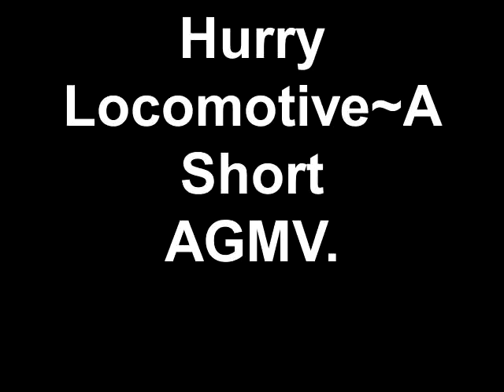Hurry Locomotive~A Short AGMV.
STORYLINE AND APOLOGY \/\/\/\/\/\/

~Storyline~
Diana is packing for college and she's very nervous.She sits down to rest and has a flashback of when her family first moved into their house.Then her Mom comes in to say goodbye and she walks out the door to find her friend who is going to take her to college in her car.When they pass a valley Diana has a flashback of her first date that was there.When they get out of the car to go to college,she feels a lot more confident.
THERE WILL BE A SEQUEL!

~Apology~
I'm so sorry I couldn't upload a video in so long,I hope you can forgive me :'(